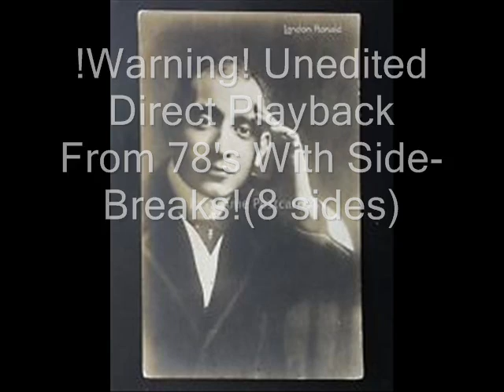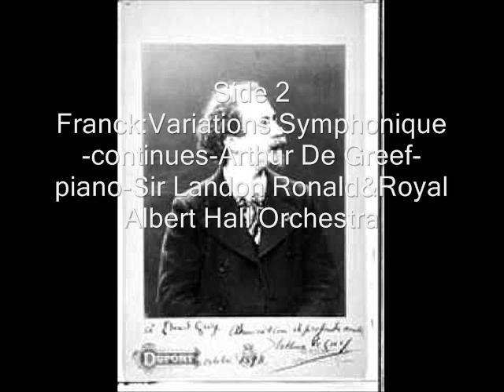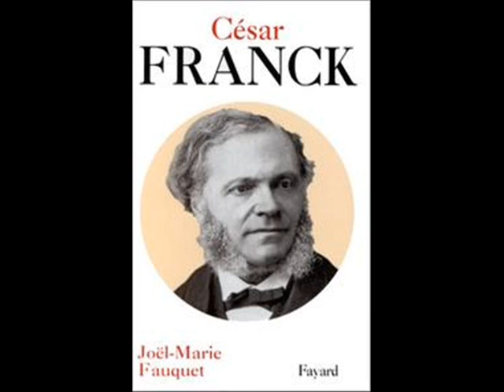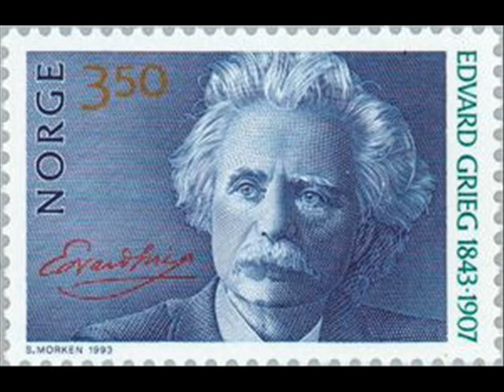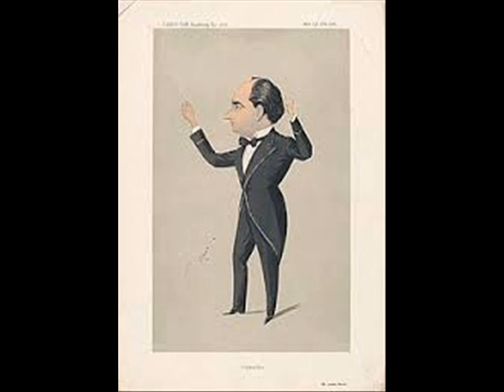DeGreef Plays Franck:Variations Symphonique & Greig:Piano Concerto-Sir Landon Ronald & RAHO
Cesar Franck-Variations Symphonique(AKA Symphonic Variations)-Arthur De Greef-piano with Sir Landon Ronald & The Royal Albert Hall Orchestra-Recorded in 1922-(4 sides of 78 rpm records)                                                                             Edvard Greig-Piano Concerto in am,Opus 16-(Three Movements)-1.-Allegro Molto Moderato,2.Adagio & 3. Allegro Moderato Molto E Marcato-Arthur De Greef-Piano with Sir Landon Ronald & Royal Albert Hall Orchestra-Recorded in 1921-                                                        (Four sides of 78 rpm records)                                                                                             Lane Audio Research                                                                                                        Digital Sound Processing By Donald H. Holmes-2016                                             Copyright Disclaimer Under Section 107 of the Copyright Act 1976, allowance is made for "fair use" for purposes such as criticism, comment, news reporting, teaching, scholarship, and research.